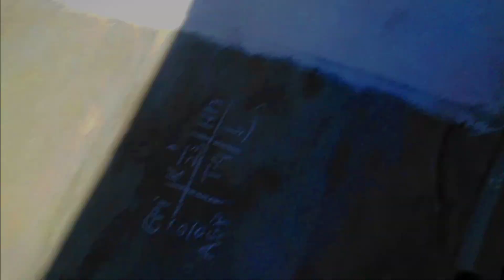Shaadi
About Me:-
My Name Is Muhammad Fasih Akhtar. I Am From Pakistan.
I Make Youtube Videos Are DAily Upload New Interesting Comedy And Lifestyle Vlogs.